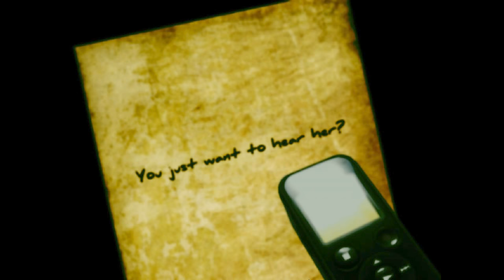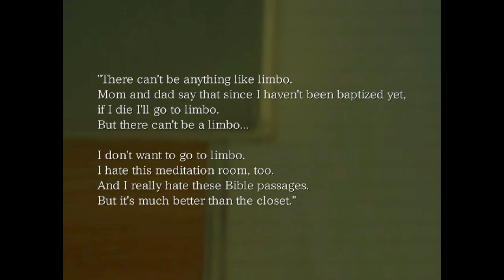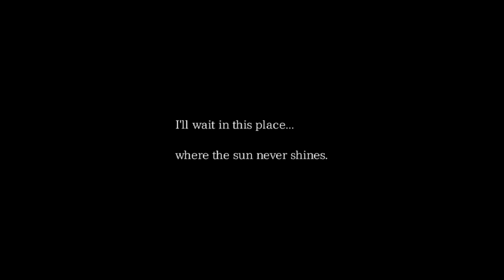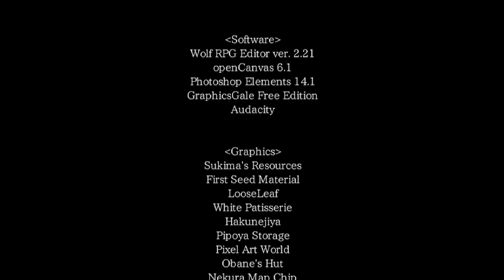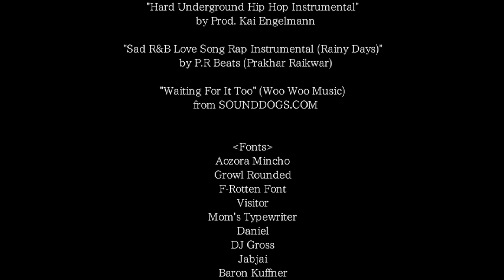The Boogie Man BAD ENDING 2 - White Room - Walkthrough Gameplay (Indie 2D Horror Game 2018)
The Boogie Man Bad Ending 2 - White Room - Walkthrough Gameplay (No Commentary Playthrough Let's Play) (Steam Indie Pixel Graphics 2D Horror Game 2018)

My full game complete walkthrough includes all levels and chapters, all cutscenes game movie cinematics, all dialogues and characters, all monsters, all puzzle solutions, jumpscares and scary moments, secrets and easter eggs, main story, all choices and ending of the game.

"You are the player, and must chase the Boogie Man. If you catch him, you win! And that's the happy ending. If you don't catch him, you lose, and what awful bad ending may await you then?". This is the third title in the Strange Man series, developed by Uri Games.